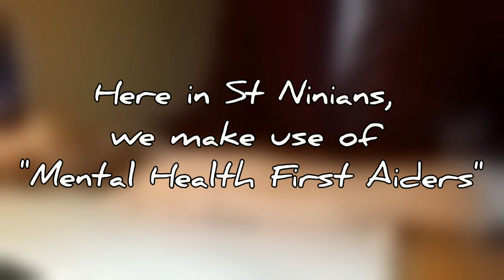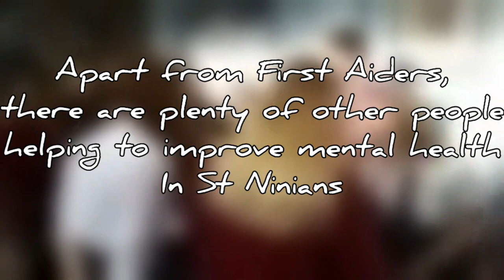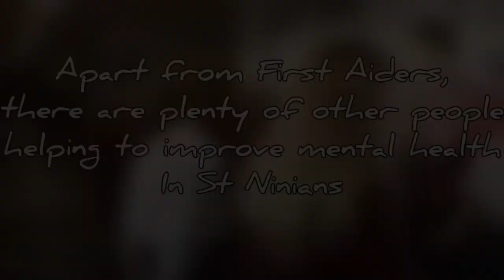St Ninian's High School - Mental Health Awareness Day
St Ninian's High School marked Mental Health Awareness Day on 10 October 2019.